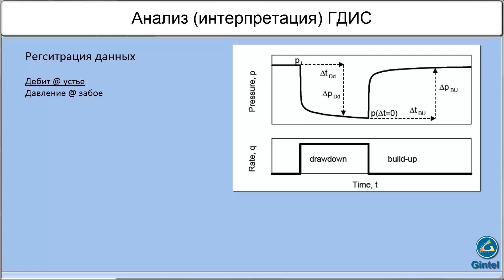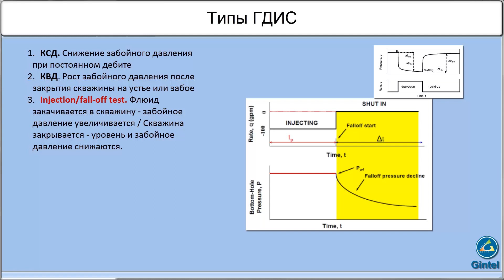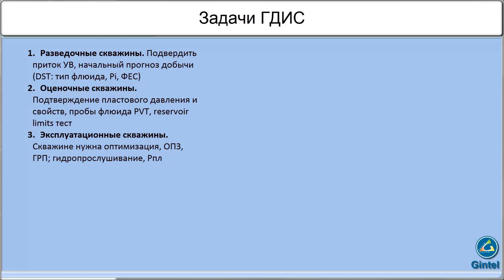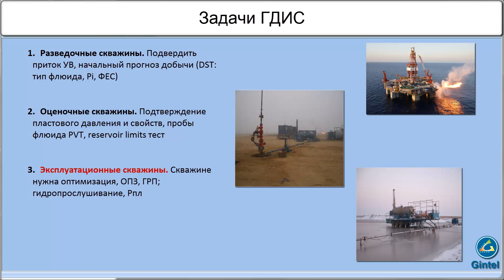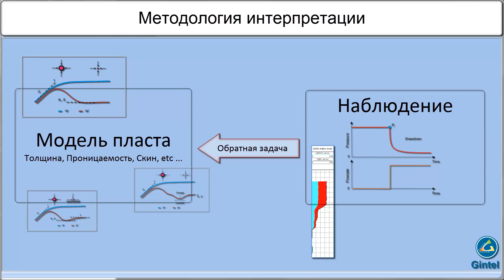Интерпретация данных ГДИС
В этом видео коротко рассматриваются задачи, цели и методология интерпретации данных ГДИС.